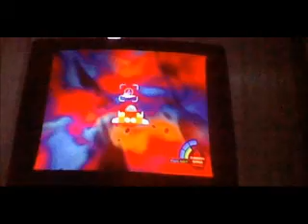Kingdom Hearts Part 15